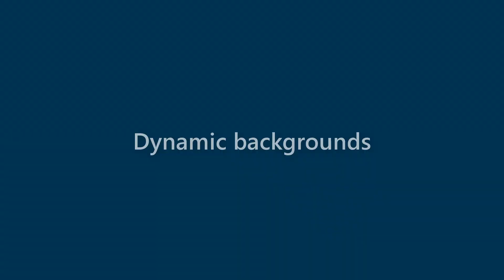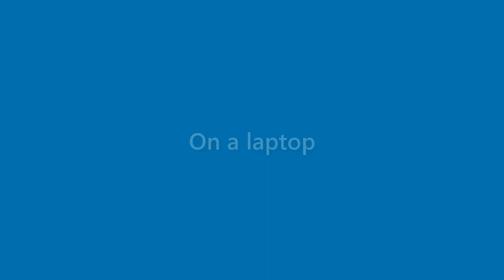Maxine Morgan - appearance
Name Look - Maxine Morgan - appearance. In this video we present "Maxine Morgan" name look and feel in various scenarios.
This video will cover:
How does "Maxine Morgan" look as a personal letterhead?
How does "Maxine Morgan" look on a business card?
How does "Maxine Morgan" look on a computer/laptop screen?
How does "Maxine Morgan" look with different background colors?
How does "Maxine Morgan" look with various fonts?